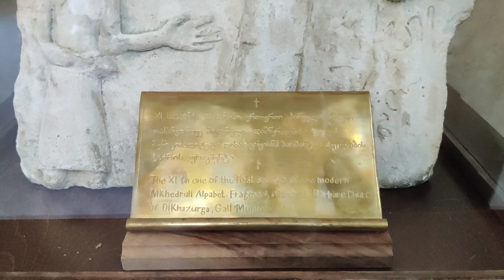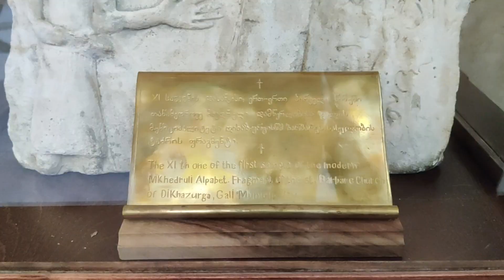⛪ Sameba - Holy Trinity Cathedral of Tbilisi Georgia 🇬🇪 | The symbol of New Georgia | VLOG - 14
⛪ Sameba - Holy Trinity Cathedral of Tbilisi Georgia 🇬🇪 | The symbol of New Georgia | VLOG - 14 | தமிழில்

Sameba ⛪ is the highest church in Georgia 🇬🇪 It is 101m high & 3rd largest eastern Orthodox Cathedral in the world. Sameba Cathedral was built with grandiose scope. It's golden dome is practically seen from any point in Tbilisi.

 Commonly known as Sameba, Tbilisi's kitsch cathedral is located on Elia Hill above the left bank of the Mtkvari in the historic neighbourhood of Avlabari. It is the main Georgian Orthodox Cathedral and is the 3rd largest eastern Orthodox Cathedral in the world. Sameba was constructed between 1995 and 2004 and paid for by anonymous donations from citizens and several wealthy businessmen. The Sameba complex consists of the main cathedral, a free-standing bell-tower, the residence of the Patriarch, a monastery, a clerical seminary and theological academy.

🎵 Track Info:

Title: When Winter Rises by Vendredi